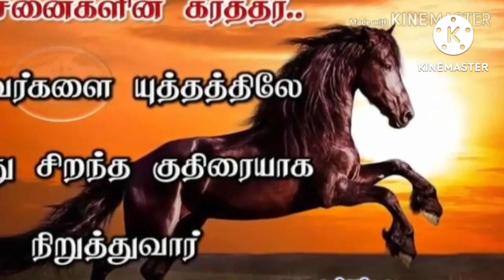Mangala Vaartthai Seekiramaai